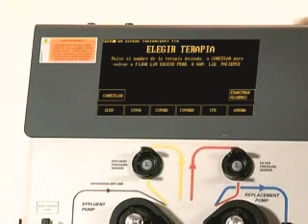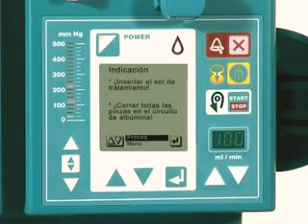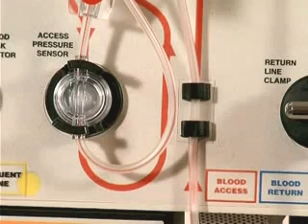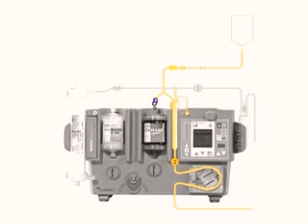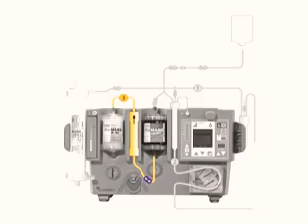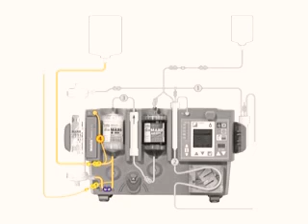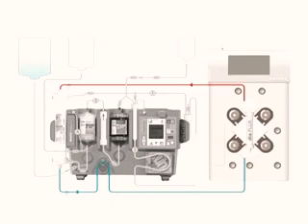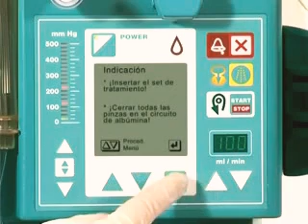How to connect tubing and filter in MARS machine-faswal pichan